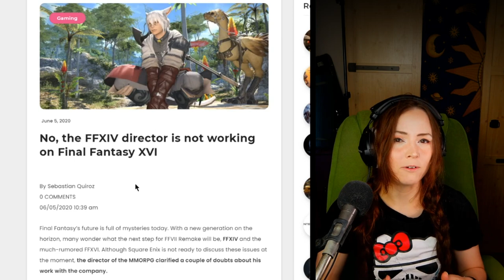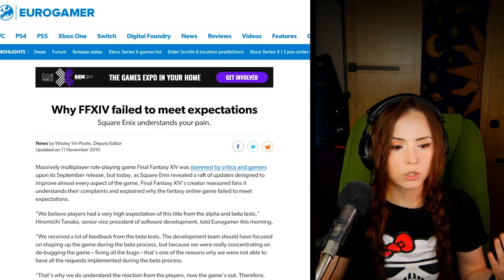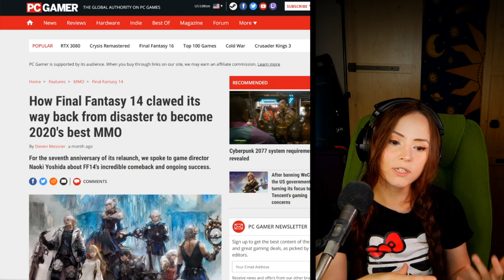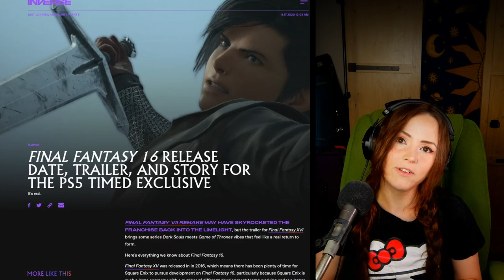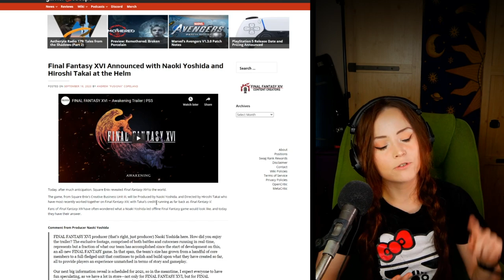FFXVI ANNOUNCED! Naoki Yoshida PRODUCER?!